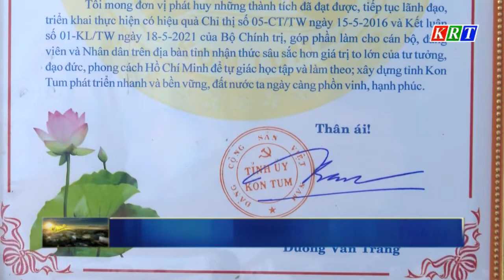Công an xã Đăk Long vì Nhân dân phục vụ